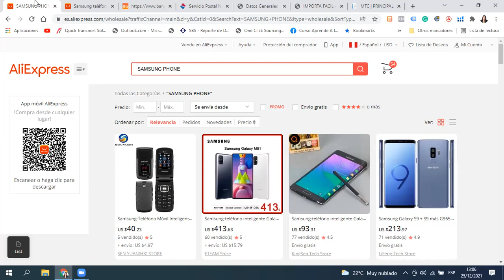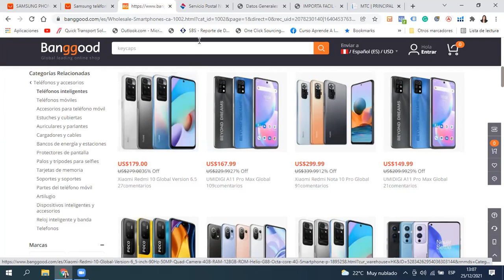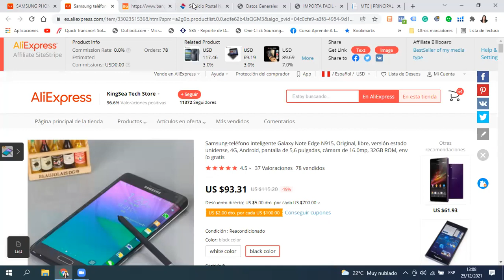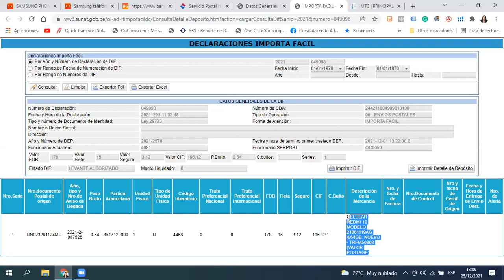📦Cómo DEVOLVER mi ENVÍO al PAÍS de ORIGEN | SERPOST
📦Cómo DEVOLVER mi ENVÍO al PAÍS de ORIGEN | SERPOST ~ ALIEXPRESS